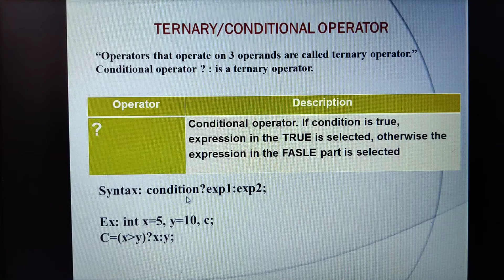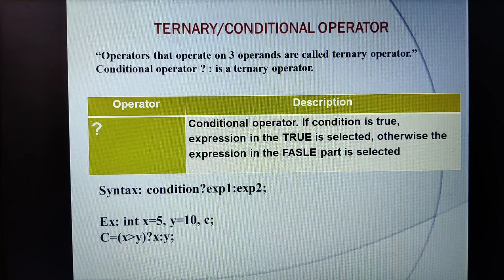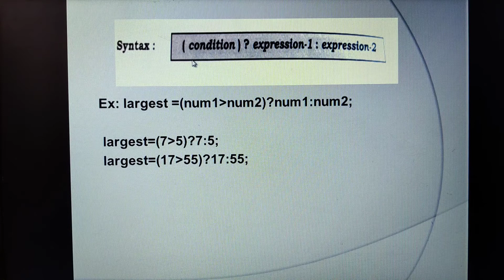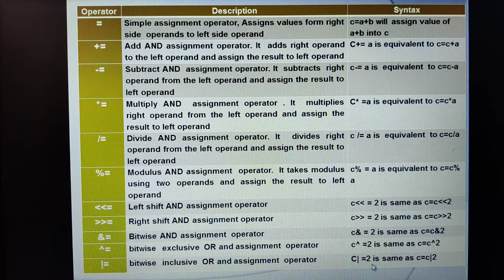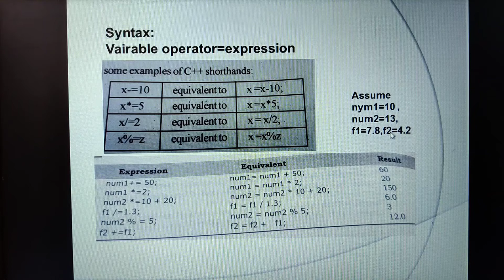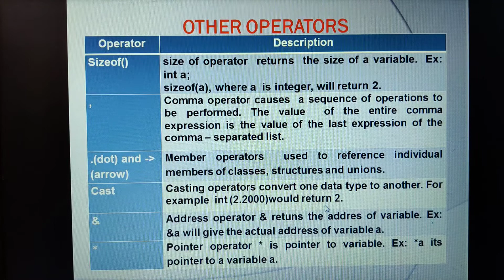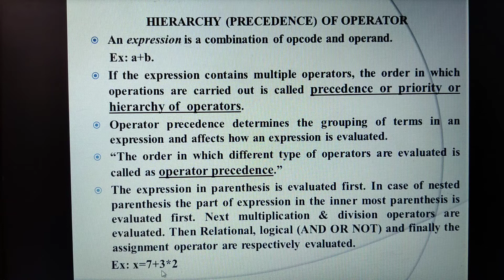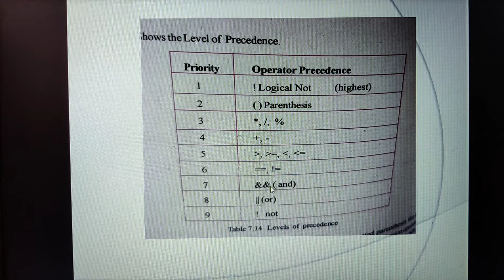Introduction to C++ video 8